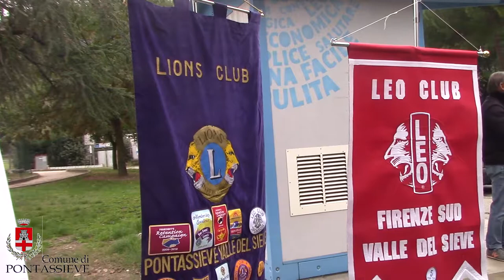Giardini delle Montagnole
11 novembre 2018 - inaugurati i rinnovati giardini delle Montagnole di Piazza Mosca . Un parco pubblico con giochi accessbili a tutti i bambini